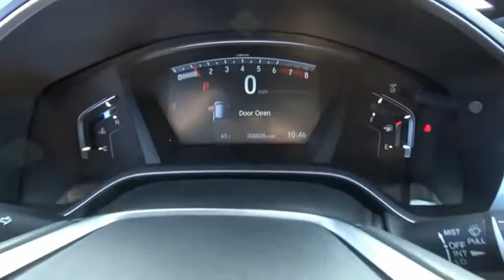2021 Honda CR-V EX New H50563